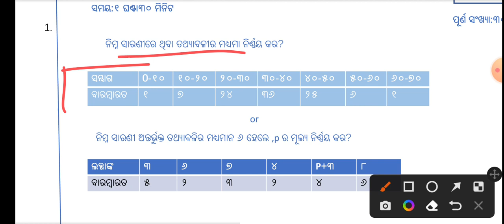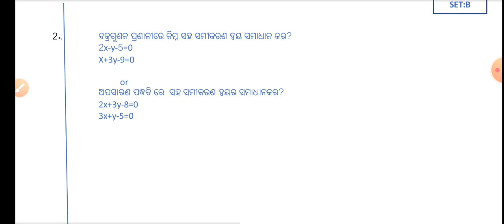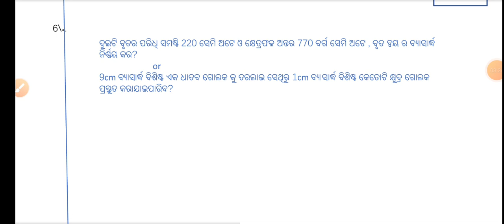10th class real math very very important questions and answers for SA-1 exam in odiamedium 2022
10th class real math very very important questions and answers for SA-1 exam in odiamedium 2022@Badalsir98